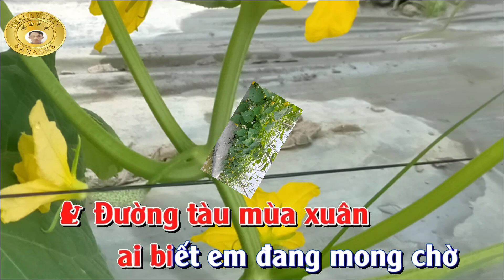Karaoke Chiều Sân Ga Phối Nhạc Song Ca Dễ Hát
@thanhvuktv chuyên ra mắt những video karaoke mới nhất hiện nay nhạc sống cực hay dễ hát  và: Giới Thiệu Cảnh Quang Thiên Nhiên Cuộc Sống Đời Thường của người dân Miền Tây Nam Bộ.
Mời các bạn tham quan kênh giao lưu và ủng hộ mình nhé😅😅😅.
Cảm ơn các bạn rất nhiều trân trọng. và truy cập link bên dưới để kết bạn với THANH VU KTV